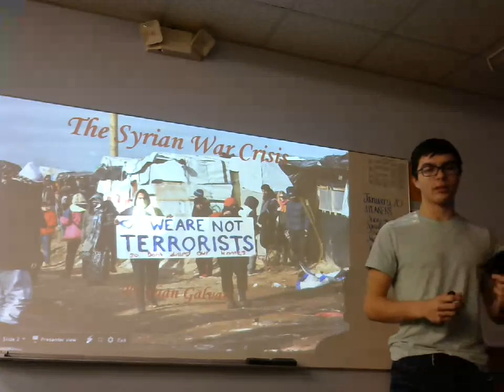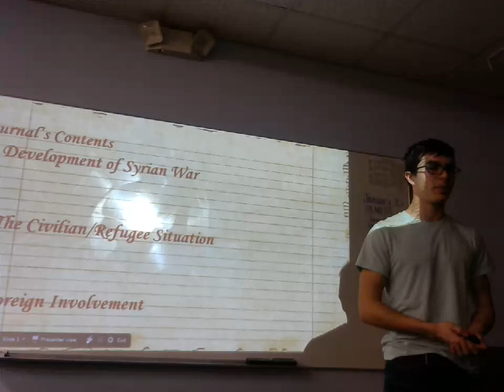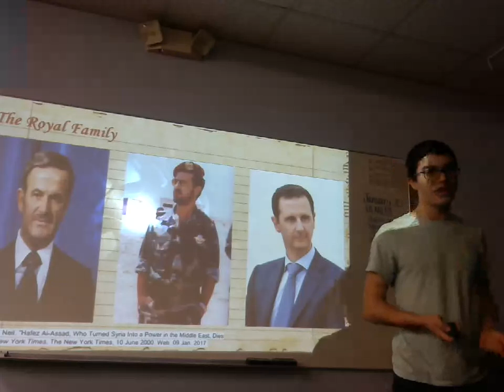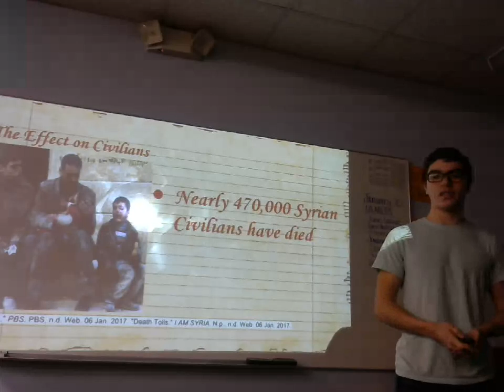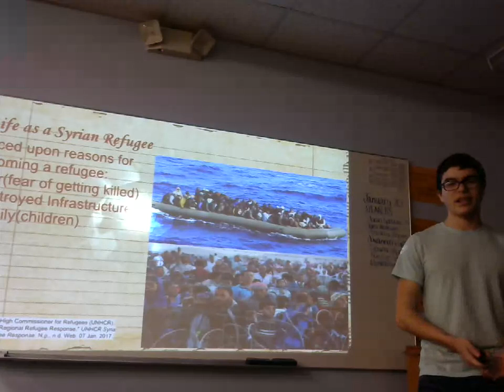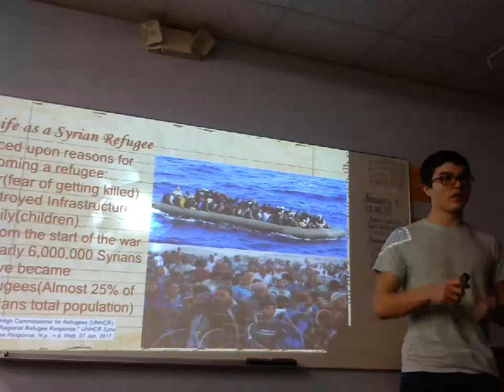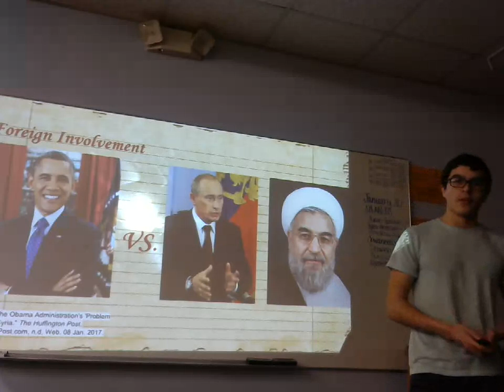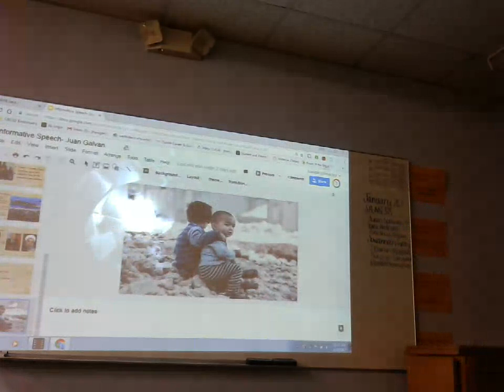Juan Galvan: Informative (Syrian Refugee Crisis)